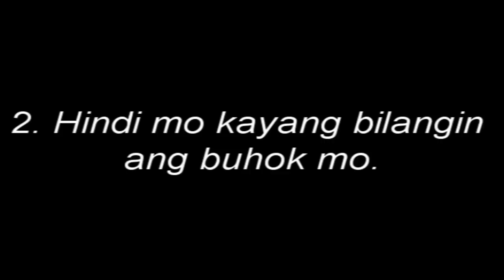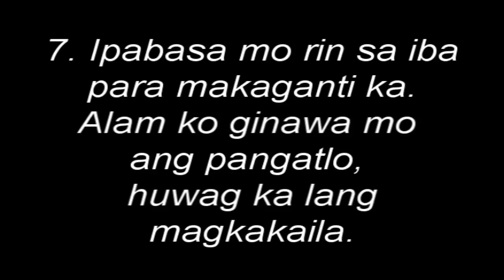Pitong Katotohanan Sa Mundo.